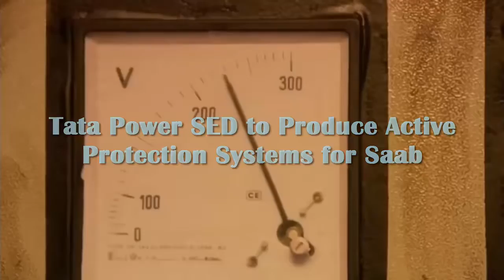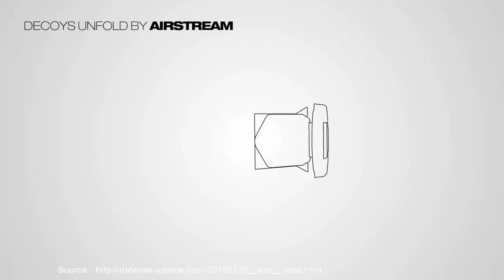Tata Power SED to Produce Active Protection Systems for Saab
The Swedish defense company SAAB and Indian company Tata Power Strategic Engineering Division (Tata Power SED) have started the process of manufacturing Self-Protection Systems for Land-based Platforms, for the Indian market and for export to SAAB’s global market.

According to the company’s’ announcement, the partnership will also involve joint development of the next generation Self-Protection System. ‘The process of Transfer of Technology for production of initial orders for SAAB’s global customers has already commenced at Tata Power SED.’s facility in Bangalore.’ Saab announced, Tata Power SED will eventually manufacture a large part of the system in India and also do final assembly. Tata will also be responsible for marketing the system in India.